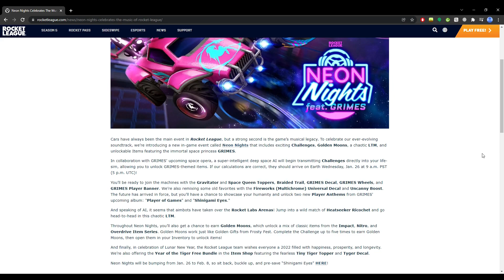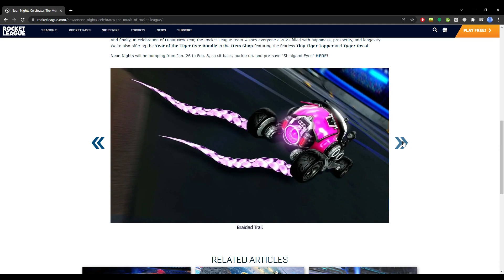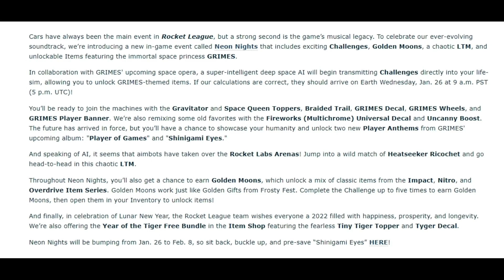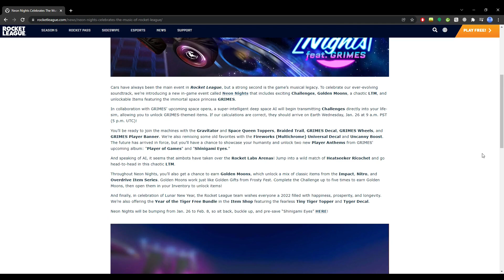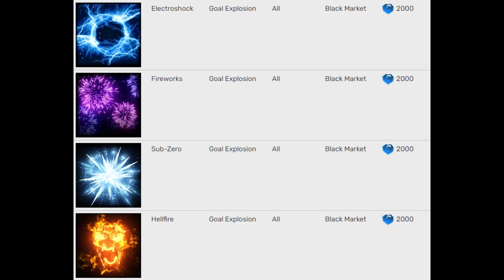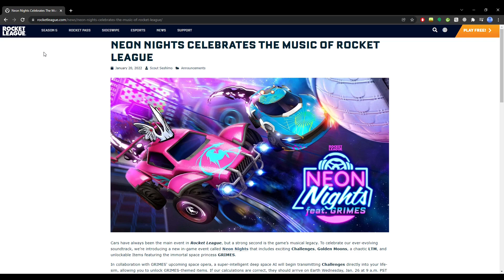*NEW CRATES* NEW NEON NIGHTS EVENT In Rocket League!